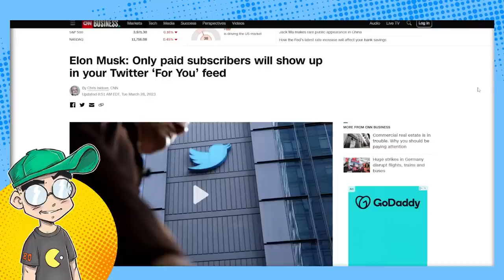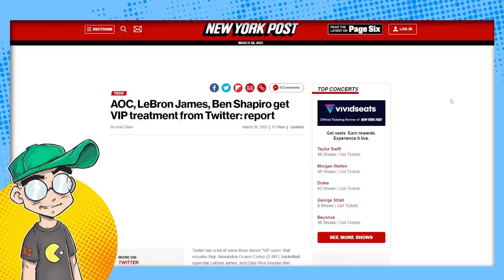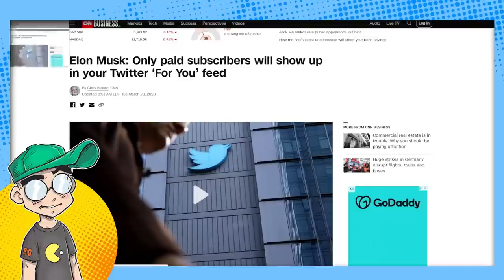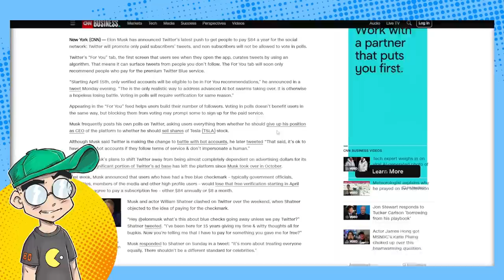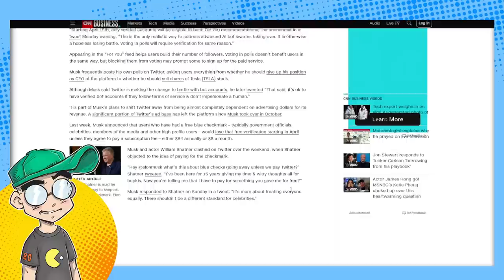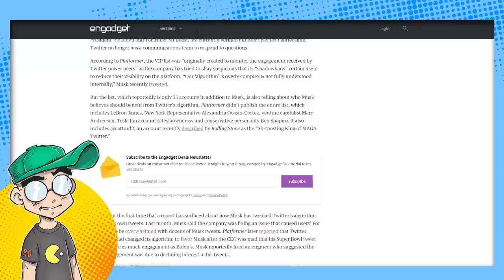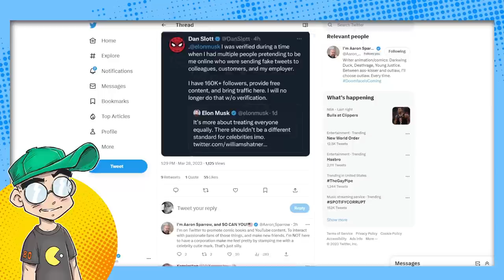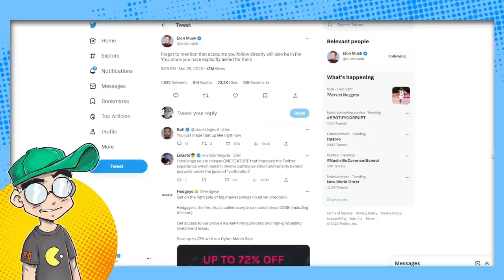Twitter Goes Pay-To-Win.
If you want a Bluecheck, you gotta pay. If you want to be SEEN and recommended to others, you also gotta pay. if you want to vote in polls, you gotta pay. Are you sensing a pattern here? Yeah, Elon Musk's Twitter is pay-to-win. Despite all the complaining, you know people are still probably going to shell out the $8.